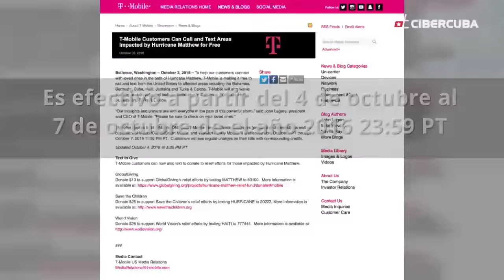T-Mobile ofrece llamadas gratis y textos para Cuba con motivo del huracán Matthew